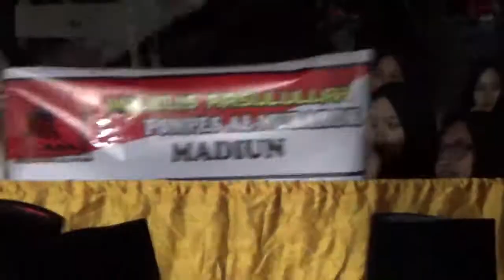ASSSALAMUALAIK ( AL MUBAROK ) Sambung Qasidah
Berisikan tentang seni dan syiar Islam, baik majlis Sholawat, ataupun seni bela diri SH WINONGO SH Terate Madiun Kampung pesilat dan festival Banjari maupun rutinan majlis ta'lim dan Sholawat Ahbaabul Musthofa Nurul Huda dan ceramah kyai Habib habaib di sekitar lingkup Madiun kota pendekar ASSSALAMUALAIK ( AL MUBAROK ) Sambung Qasidah.